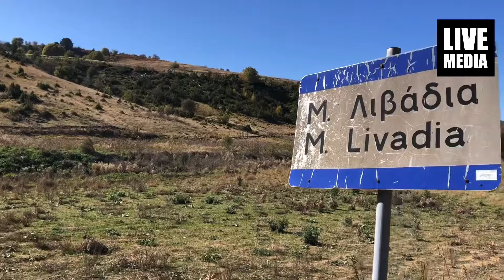Τα Μεγάλα Λιβάδια γέμισαν από Αθλητές! Aligari Run 2019